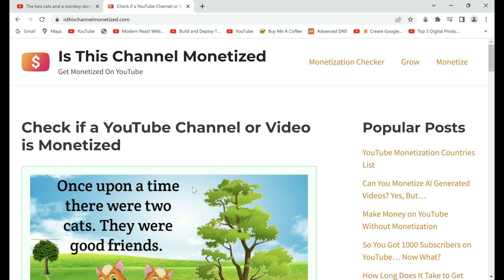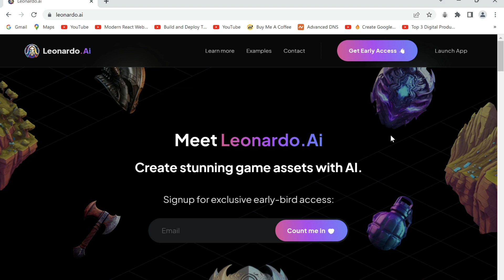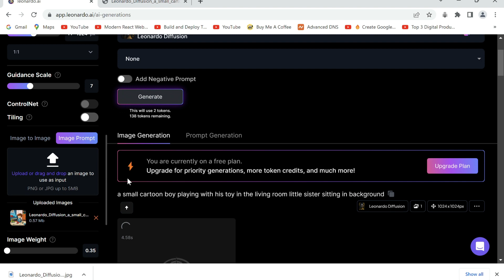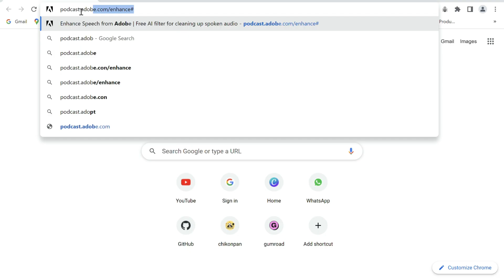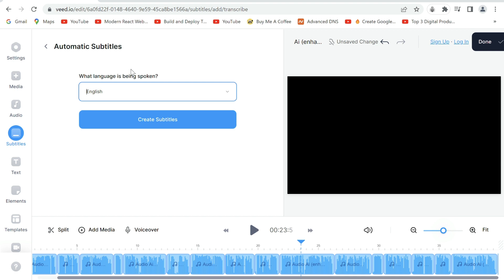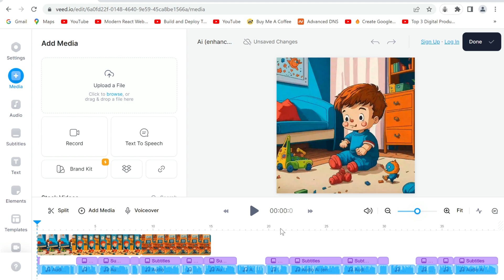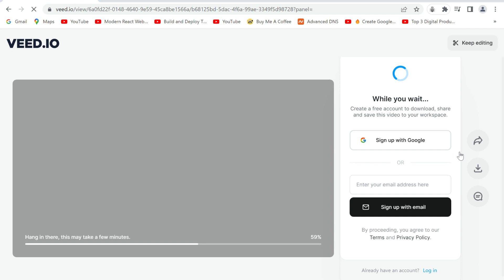Create Animated Videos for Kids with AI and Earn Money Online Tutorial | Chat GPT [8000$/Video]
In this video, I will show you how to make animated videos for kids using AI for free and earn money on YouTube. I will cover the following topics:

How to find free AI tools for creating animated videos for kids
How to use AI tools to create engaging and interactive animated videos for kids
How to monetize your animated videos for kids on YouTube
I will also share some tips and tricks that will help you create high-quality animated videos that will attract viewers and earn you money with a potential to earn upto 8000$ per video.
If you are interested in learning how to make animated videos for kids using AI, then this video is for you.